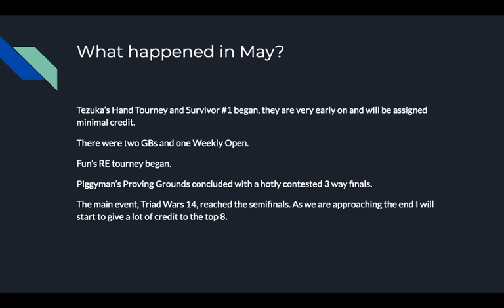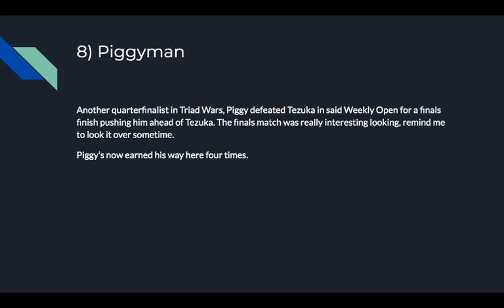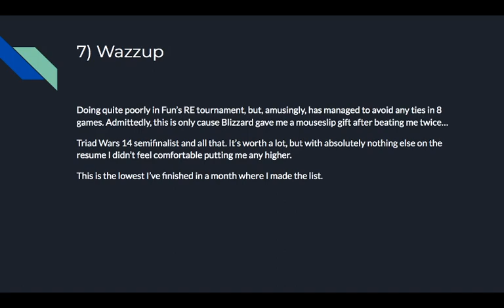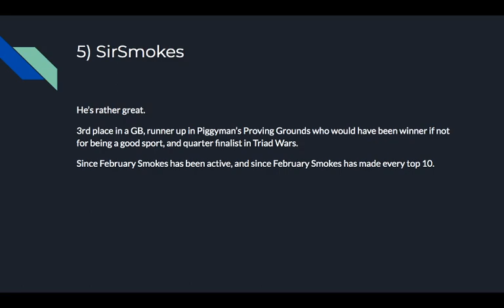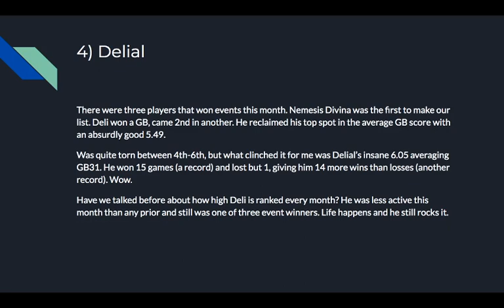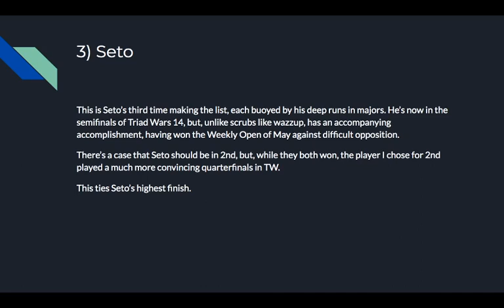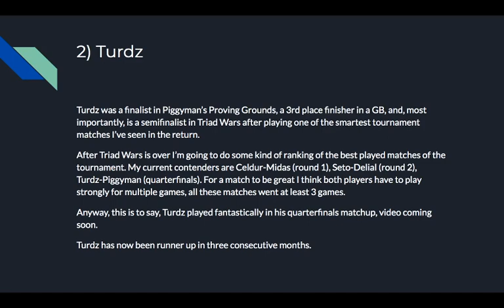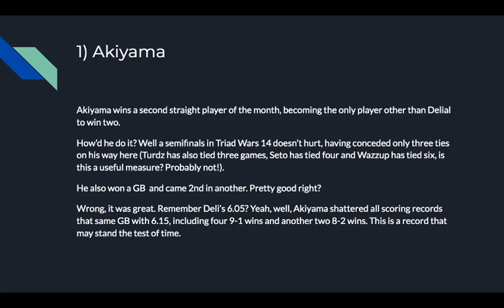Power Rankings May 2022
Who topped the month? And isn't it great that we now have match records and can celebrate and recreate the great matches happening today? It is great.

0:00 May
2:08 The Rankings
10:19 Top Three
12:13 An Idea
18:27 Winner and Outro